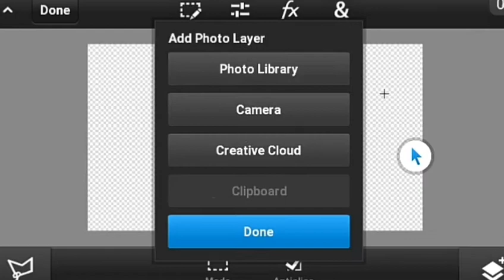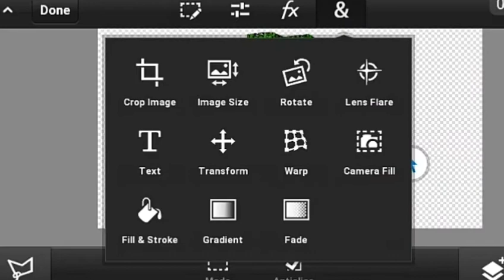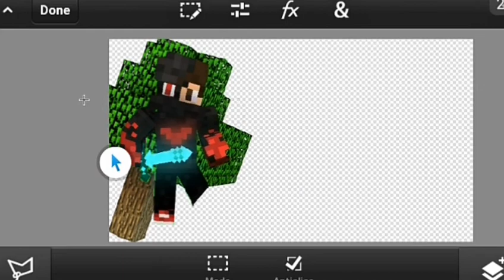How to make a HD Tree!!!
Bio
Hello guys today I'm gonna do a HD Tree tutorial.Very simple!Just follow my steps.

 Let's aim for 5 Likes and Byee!!       ✋